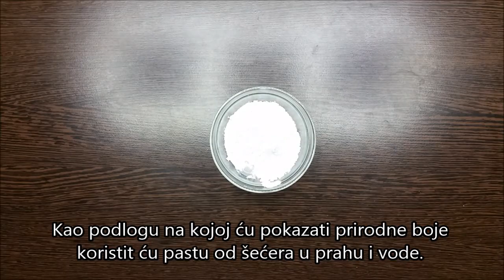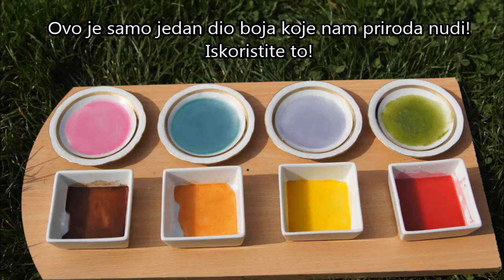Prirodne boje za hranu - kako napraviti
U videu su prikazane neke namirnice i začini koji mogu poslužiti kao boje za hranu. Vjerovatno će vam neke biti poznate a možda bude i nekih za koje niste znali. Ovo je samo jedan manji dio koji nam priroda nudi. Isprobavajte i javite svoje dojmove i ideje.
Zelena boja dobivena je od špinata, roza, ljubičasta i plava su od crvenog kupusa, crvena je od cikle, žuta od kurkume, narančasta od mljevene crvene paprike a smeđa od kakaa.

PRATITE ME I OVDJE, LIKAJTE, SHARAJTE, KOMENTIRAJTE... :)

Pišite mi svoje ideje i koji video biste htjeli da snimim!
Pratite me i dalje a svima koji to već čine
Hvala od srca!